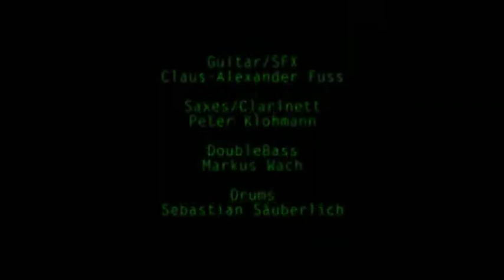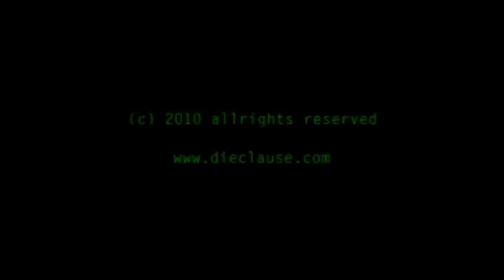DieClause4tet // Fillum Suite // Live@Blackbox // Trailer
This is a trailer of the Fillum Suite performed by DieClause4tet at December 22th 2010 at the BlackBox in Mainz/Germany. Suite composed by Claus-Alexander Fuss

Claus-Alexander Fuss: Guitar/Electronics
Peter Klohmann: Saxes/Clarinette
Markus Wach: Double Bass
Sebastian Säuberlich: Drums